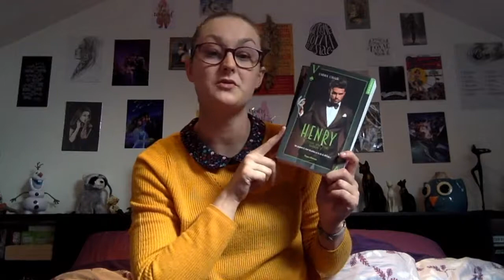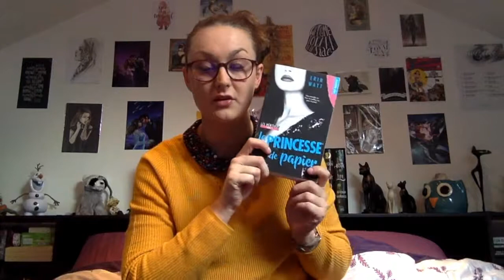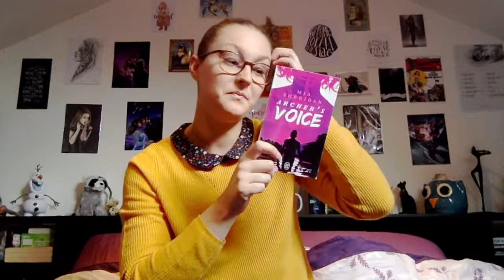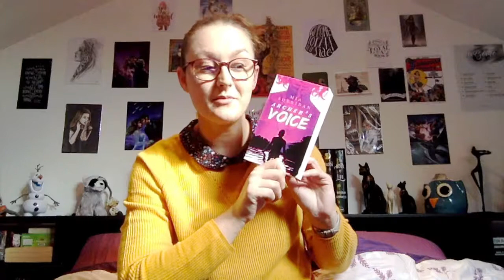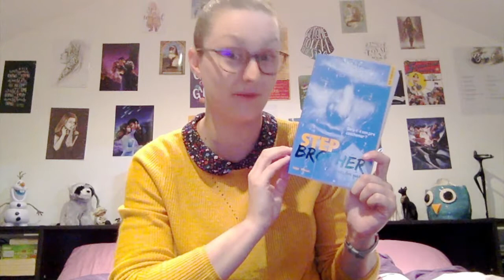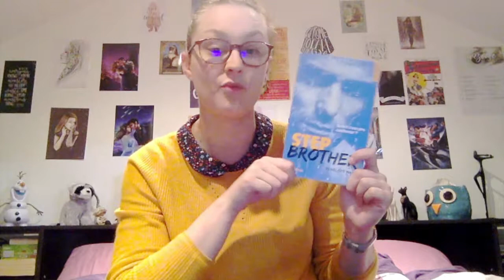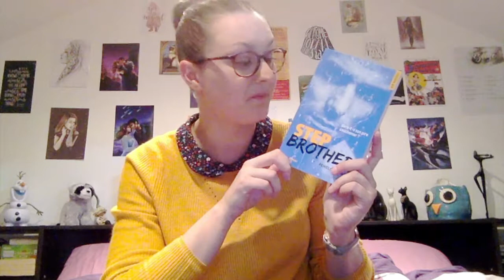TOP 5 NEW ROMANCE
Livres cités :

* Nicholas - Emma Chase
* Henri - Emma Chase
* Ellie - Emma Chase

* La princesse de papier - Erin watt

* Archer's Voice - Mia Sheridan

* Step Brother - Penelope Ward

*Saving her - Corrine Michaels
* Saving us - Corrine Michaels

Gagne 7 € sur ta première commande avec mon lien de parrainage PriceMinister